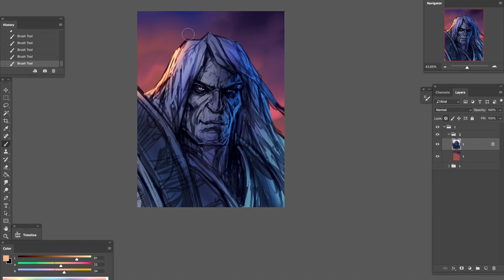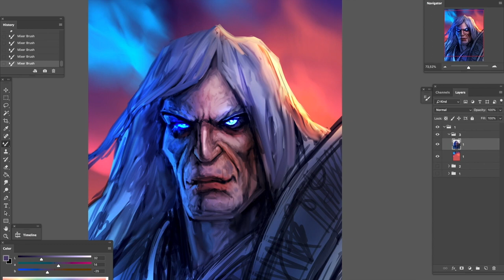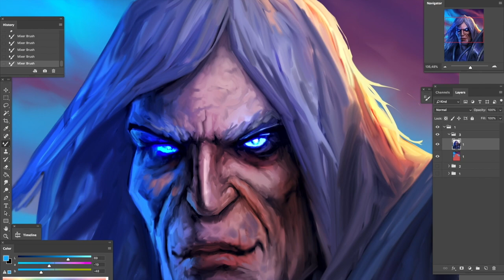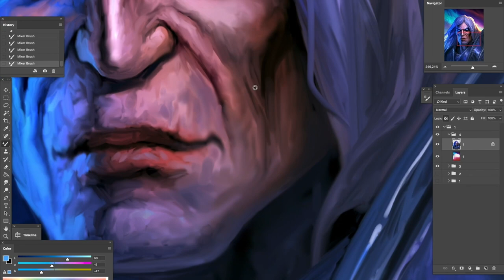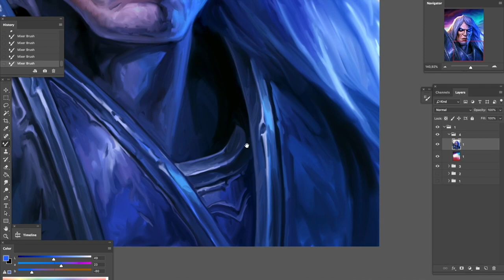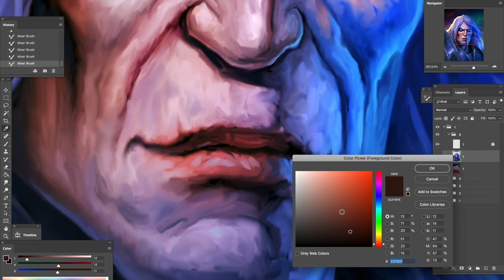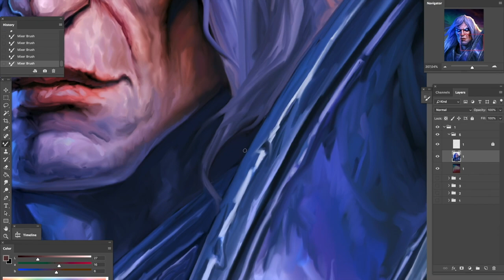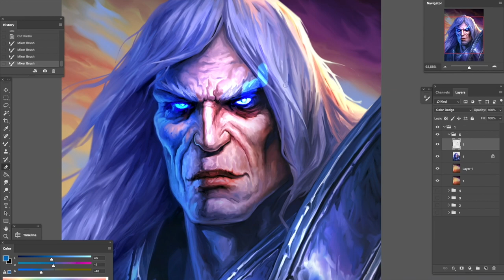"Arthas. The Lich King" - SpeedPainting by Konstantin Turovec (KAaSTuroveC) 2020.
Time spent 2h 40m.
Video speed x8.
You can find original speed on my Gumroad.